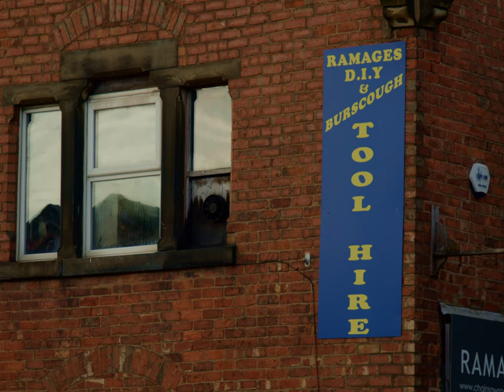The Magical History Tour // 1970's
The Magical History Tour of Burscough travels to the 1970s. Where John Simpson (Steven), an hardware store owner is struggling to keep up with the demand due to power cuts. He is also  recognising what people buy is changing too. However, things are hard for some people but there  is always someone there for us.